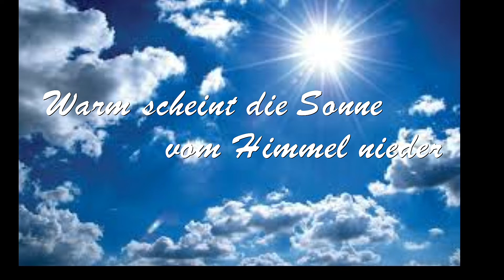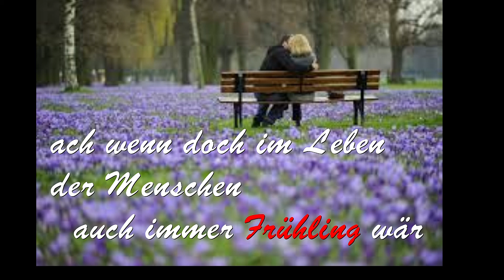Frühling - Lyrik von M.M.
Gedicht